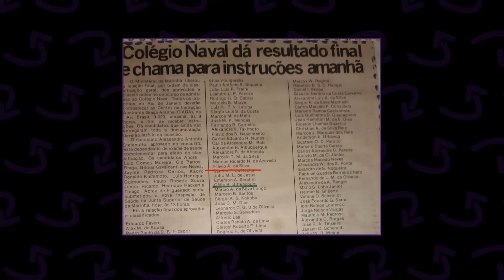Como Flavio Augusto Ficou Bilionário?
Hosts: Caio Carneiro @caiocarneiro Fabi Carneiro @fabisawaya

Convidado: Flávio Augusto da Silva @geracaodevalor

Flávio Augusto da Silva, um dos empreendedores brasileiros de maior destaque no cenário educacional, trilhou uma jornada excepcional rumo à condição de bilionário. Seu caminho empreendedor teve início nos primeiros anos de sua vida, moldado por sua paixão por empreender e sua visão audaciosa. Ao longo das décadas, ele soube aproveitar oportunidades, superar desafios e construir impérios no setor educacional, impulsionando sua ascensão ao status de bilionário.

Flávio nasceu em 23 de fevereiro de 1971, no Rio de Janeiro, Brasil. Desde jovem, demonstrou um espírito empreendedor e uma determinação para alcançar seus objetivos. Sua trajetória começou a ganhar forma quando decidiu se dedicar ao aprendizado do idioma inglês, reconhecendo a importância desse conhecimento no mundo globalizado. Ainda adolescente, teve sua primeira experiência no mundo dos negócios vendendo canetas na escola, demonstrando suas habilidades de vendas e empreendedorismo desde cedo.

A semente do império educacional que Flávio Augusto criaria foi plantada quando ele decidiu aprender inglês. Frustrado com os métodos tradicionais de ensino de idiomas, vislumbrou uma oportunidade de negócio. Em 1995, com apenas 24 anos, fundou a Wise Up, uma escola de idiomas com uma abordagem inovadora focada na prática da conversação. A proposta inédita atraiu um público ávido por aprender inglês de forma eficiente e prática.

Os primeiros anos foram desafiadores. Flávio investiu tempo e esforço incansáveis na construção e expansão da Wise Up. Ele enfrentou obstáculos, como a falta de recursos financeiros e a resistência ao seu modelo de ensino inovador. No entanto, sua visão e persistência o impulsionaram a superar as adversidades iniciais.

A Wise Up começou a prosperar à medida que mais pessoas reconheciam o valor de sua metodologia de ensino. O boca a boca e a reputação da escola cresceram, atraindo um número crescente de alunos. O sucesso contínuo permitiu a expansão da Wise Up para diversas cidades do Brasil, consolidando-a como uma das maiores redes de ensino de idiomas do país.

O ponto de inflexão veio em 2013, quando Flávio Augusto tomou a decisão estratégica de vender a Wise Up para o grupo Abril Educação por cerca de 877 milhões de reais. Essa transação marcante não apenas injetou um capital significativo em sua conta bancária, mas também pavimentou o caminho para sua jornada em direção ao bilionário.

Após a venda da Wise Up, Flávio continuou a investir em empreendimentos educacionais. Ele fundou o Geração de Valor, um grupo de empresas que oferece cursos e treinamentos online, consolidando-se como um ícone do empreendedorismo e desenvolvimento pessoal no Brasil. Essa nova fase de sua carreira também foi marcada pela criação de projetos inovadores, buscando capacitar e inspirar uma nova geração de empreendedores.

A visão empreendedora de Flávio Augusto, aliada à sua paixão por ajudar pessoas a atingirem seu potencial máximo, é uma das chaves de seu sucesso. Ele não apenas entendeu a necessidade de uma abordagem inovadora na educação, mas também soube como comercializar essa ideia e construir um império a partir dela.

Além de seus negócios, Flávio Augusto também se tornou um mentor e motivador para muitos, compartilhando sua sabedoria e experiência por meio de palestras, livros e conteúdo online. Sua história de superação e sucesso é uma fonte de inspiração para aspirantes a empreendedores em todo o Brasil e além.

A jornada de Flávio Augusto da Silva até a condição de bilionário é um testemunho da capacidade de transformar uma visão em realidade por meio de trabalho árduo, inovação e dedicação. Sua trajetória ressalta a importância de acreditar em si mesmo, persistir em face de desafios e estar disposto a arriscar para alcançar o sucesso no mundo dos negócios.